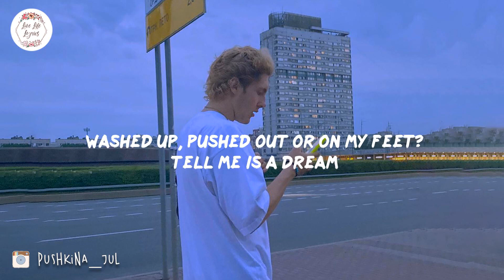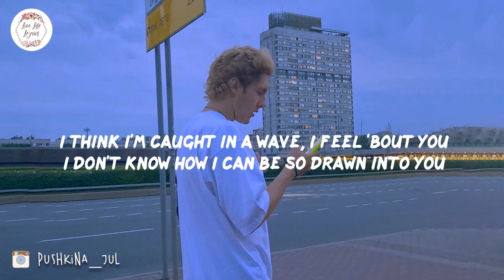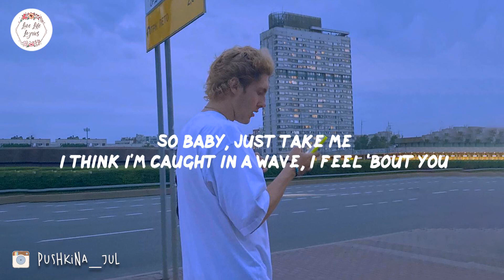Surfaces - Wave of You (Lyric Video)